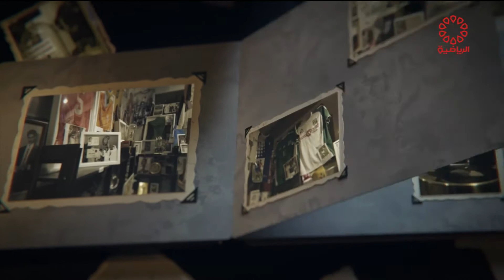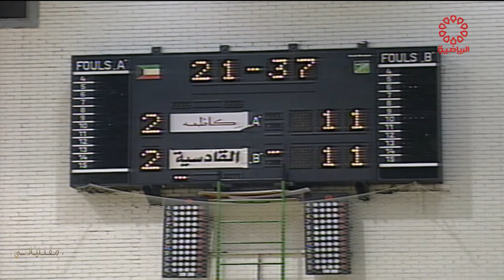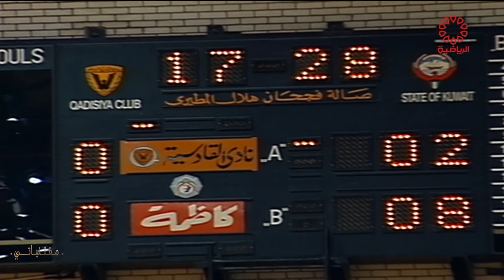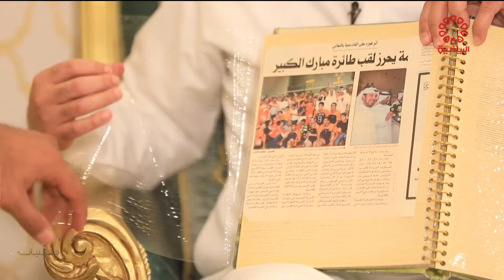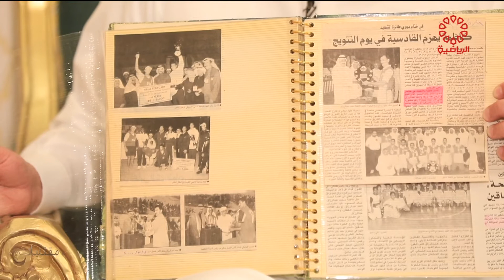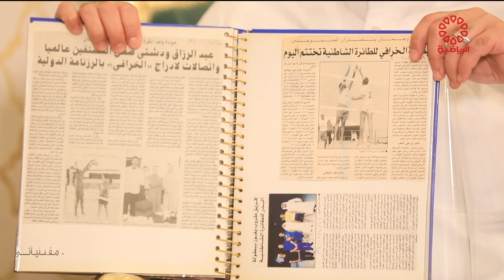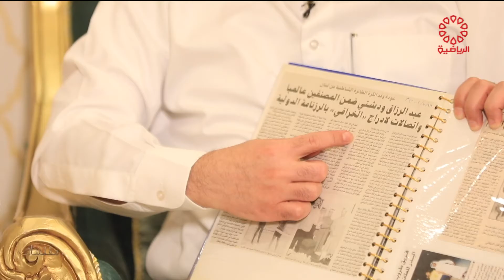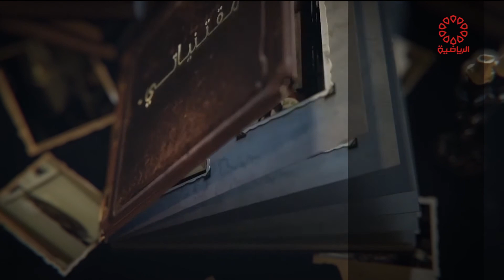برنامج مقتنياتي - الجمعة 23/7/2021